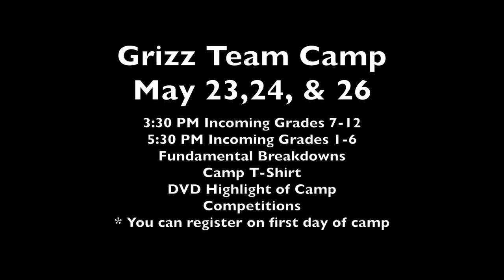Grizz Basketball - Team Camp '16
Logan High Grizzlies - Team Camp May 23,24, & 26